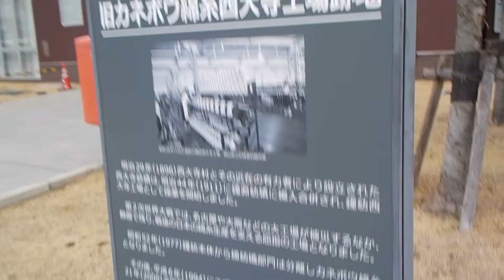岡山県岡山市【岡山市東区役所】バス停留所・建設中★平成３１年４月１日（月）から両備バス運行開始予定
岡山市東区役所
岡山市東消防署
バス
停留所
建設工事中
平成３１年４月１日（月）から両備バス運行開始予定（平日のみ運行）
平成３１年３月２５日（月）岡山市東区役所（岡山県岡山市東区西大寺南１丁目２番４号）